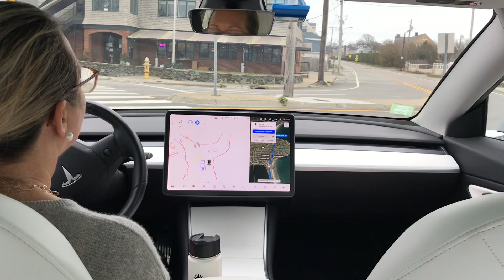FSD Beta fail/success: 48.35.1 (build 10) completing a maneuver it had never gotten before.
Here I show build 9 failing an intersection, and then Build 10 successfully completing the maneuver. It had never gotten this intersection correctly before.